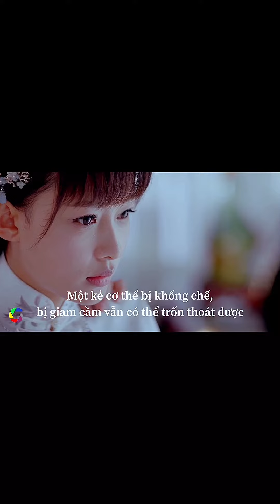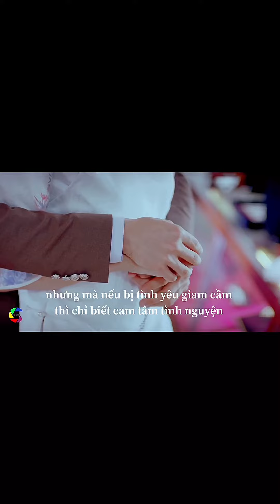nhân sinh nếu như lần đầu gặp gỡ